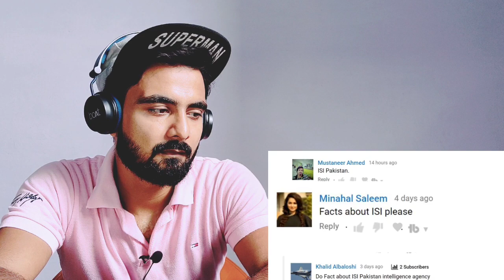Indian Reaction | 11 Surprising Facts About The ISI | FTD Facts